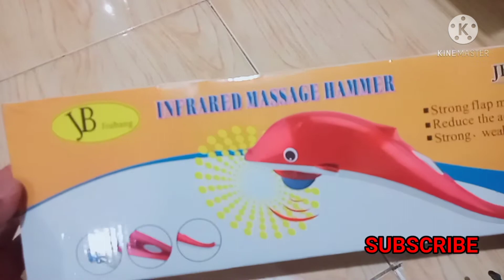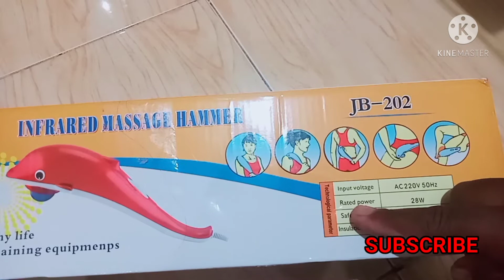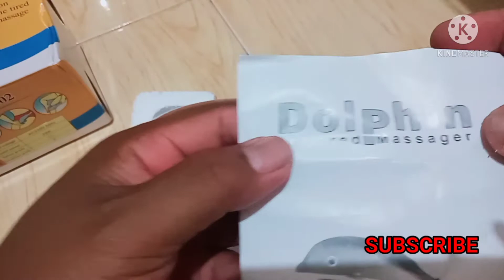Review alat pijat elektrik Dolphin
Harga sangat terjangkau temen2 cocok untuk yang beraktivitas tinggi seperti pekerja bangunan,karyawan pabrik,pekerja lapangan jadi tidak repot memanggil tukang pijat

Demikian video dari saya semoga bermanfaat untuk kita semua

Jangan Lupa Subscrike Like and Komen kalian

See you next my video